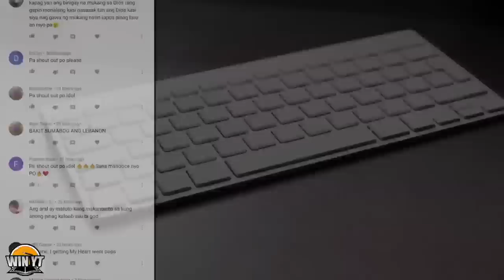Dina Nakatiis Pati ba Naman sa Loob ng Elevator !! Nagawa nila yun Grabe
kapatid sa video na ito pag uusapan natin ang mga pangyayaring nakuhanan ng cctv sa loob ng elevator

Win YT
Godbless All